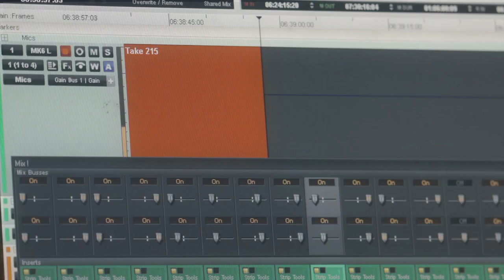ORA Singers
The ORA Singers in rehearsal, recording and concert, featuring James Macmillan's Miserere.